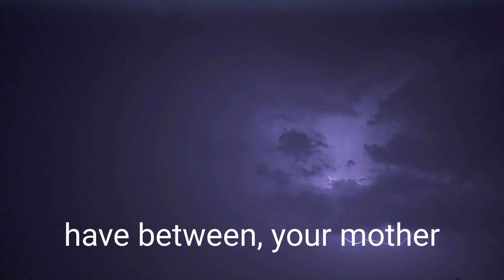Do this to Heal from Grief and Loss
Do this to heal from grief and loss of a person or pet which helps you get past the traumatic loss and move forward in your life.

Heal the grief changes the open wound from loss into a benign scar. You remember, but the pain is gone and the grief is dulled.

00:00 Introduction
00:12 I'm afraid of letting go. How do I move on?
01:06 What I did to heal grief w my dog when he was dying
02:28 Writing to heal grief
02:49 Crying
05:22 Embracing the Spiritual
06:19 Reiterating how to heal from grief

This video is about how to heal the pain of grief from the loss of a person or pet.

✅  About BlueSky Hypnosis.

Working one to one over Zoom, I help you reprogram your powerful unconscious mind to achieve balance in your life by  losing weight, releasing old pain and grief, and feeling freer, healthier, and happier.

Any problem you've ever encountered began earlier in this life or in a past life.  Find the critical moment. Heal it and heal your life.  On this channel, you'll find video tools to change your life.

Past Life & Spiritual Regression.  Weight Loss.  Sleep Hypnosis.  Pain Relief. Confidence and More...

I'm a specialist in past life regression and life between-lives regression.  I came to this work after a leukemia diagnosis, and I've been practicing hypnosis since 2006.

Heal the Mind.  Heal the Body.

✅ Credits:
Video: Storyblocks.com
Poem: May Swenson